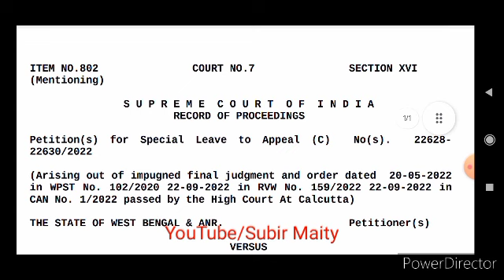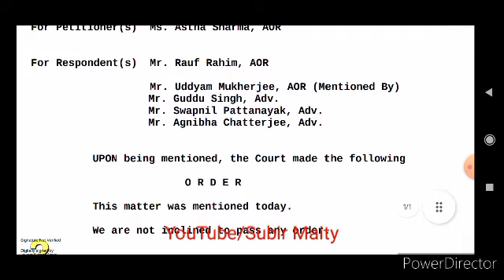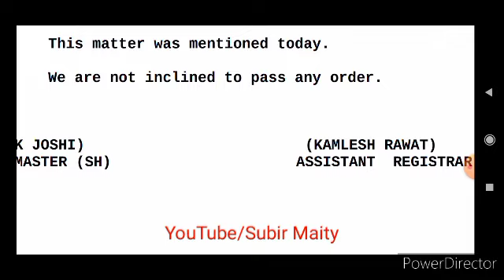ডিএ মামলার অর্ডার কপি হাতে এলো। Order copy of DA case.